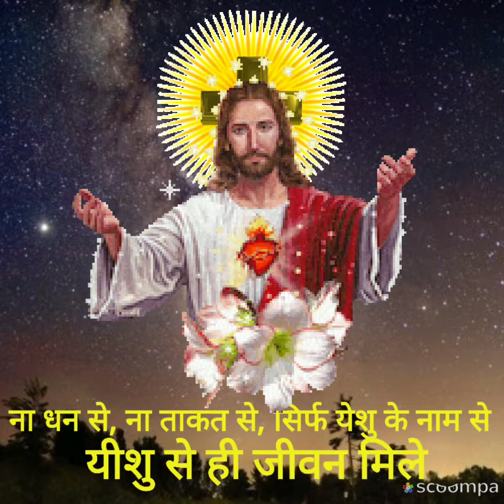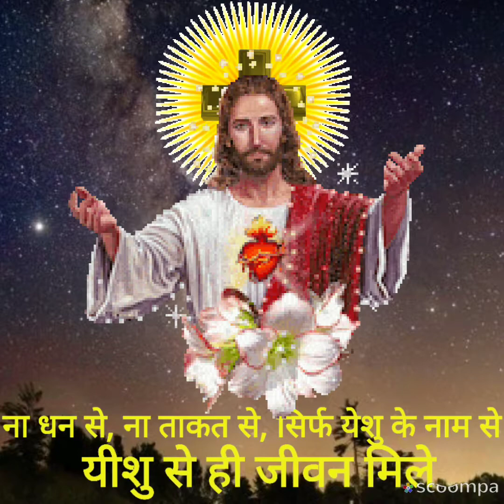Power of Prayer